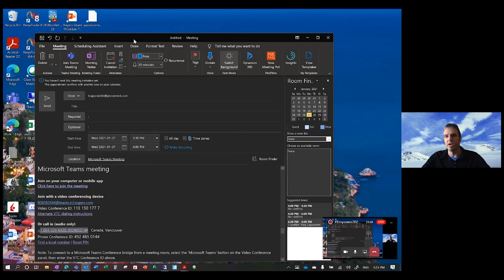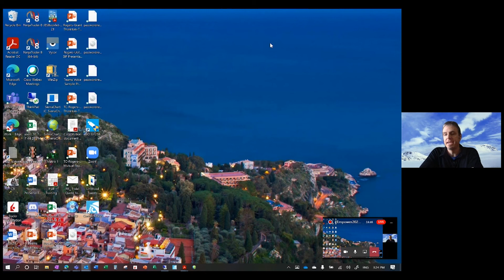Microsoft Teams Voice & Collaboration Q&A E5 Teams with Tony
In this video we will explain what Teams Voice is and how it works and how you can use Microsoft Teams  in your organization

In this video we will cover:
-What is Microsoft Teams Voice
-What are the benefits of use Microsoft Teams Voice

Do you have any questions, tips, or ideas about Microsoft Teams Voice?